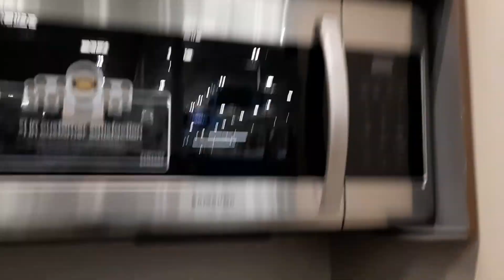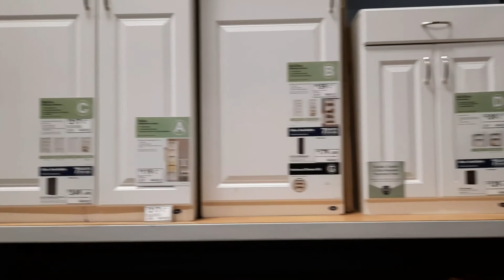lowe's department store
🏠 improvement store